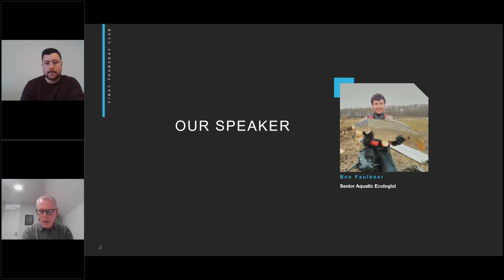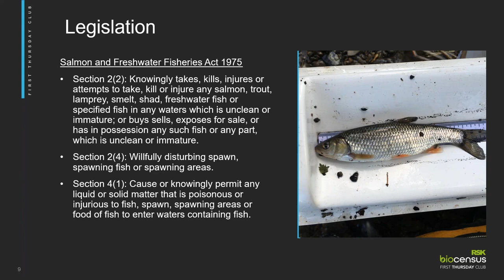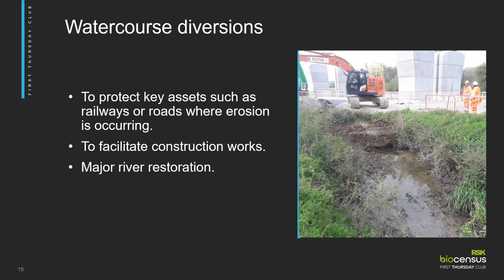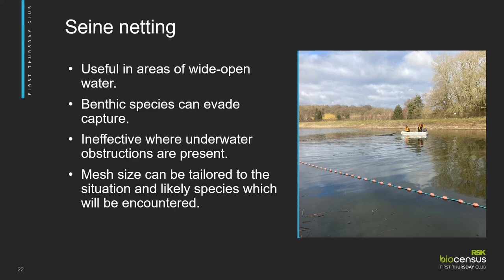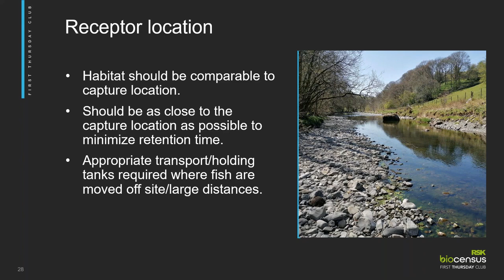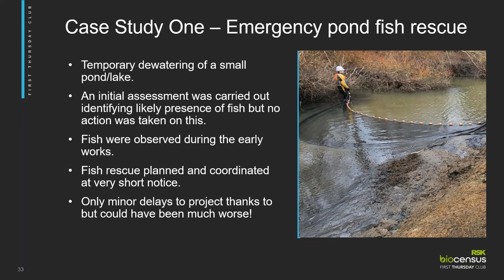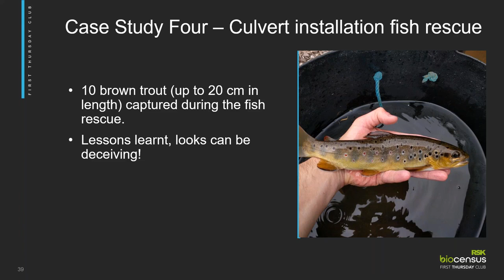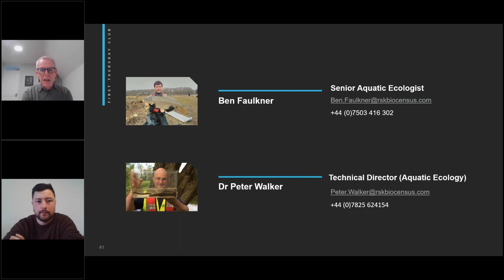What You Need To Know About Fish Rescue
In this webinar, we will discuss fish rescues and specifically how and when they become a requirement. This video will cover the following topics:

1) Legislation/consent process
2) Activities that may necessitate a fish rescue
3) How fish rescues are conducted
4) The pitfalls of fish rescues – how to make sure they go smoothly and what can cause delays
5) Selected case studies